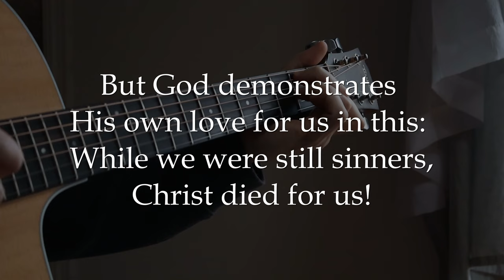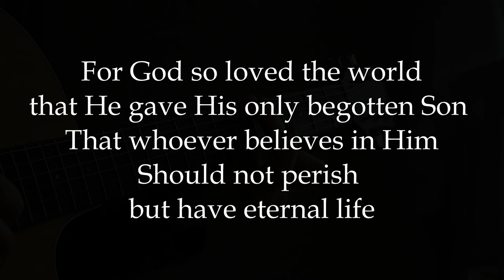Amazing Grace - Fingerstyle Guitar - Josh Snodgrass (with tab)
This is my fingerstyle guitar arrangement of Amazing Grace the timeless hymn that has impacted so many over the years.  I included some scripture to share the truth of God's Word.  I have guitar tab for this song

If you are new to my channel, my name is Josh Snodgrass and I'm the guy playing the guitar.  I present this music as a form of worship with the hope that you will be encouraged to go deeper in your walk with God.  Jesus Christ is the Messiah who came to offer the world the hope of forgiveness for our sins and new life in him.  He's the Son of God and he came to earth and took on human flesh, living as one of us.  He didn't sin at all, and He is completely perfect.  Because of His perfection, He was worthy to give His life on the cross as a sacrifice for the rest of us who have fallen short.  He rose again in victory over sin and death and came back to life on the 3rd day.  When we repent from our sins and turn to follow Jesus as Lord and Savior in faith, we will be completely forgiven by God for all of our sins.  He offers us a complete pardon, trading his record for ours.  He takes our sin and offers us His righteousness.  Place your faith in Jesus and follow Him as He directs you through the Bible and the Holy Spirit.

Thanks so much for listening to this music.  I hope it's a blessing to you!

You can purchase CDs, download mp3s or make a donation to support this ministry

Fingerstyle guitar is a picking technique (similar to classical guitar) that allows the guitar to played like a piano with both the chords and melody at the same time.  I have a songbook titled Hymn Songbook 2) with guitar TAB and sheet music for this song available

If you'd like to just download this individual song, you can do that (it is a significant discount to download it in the book on my website).